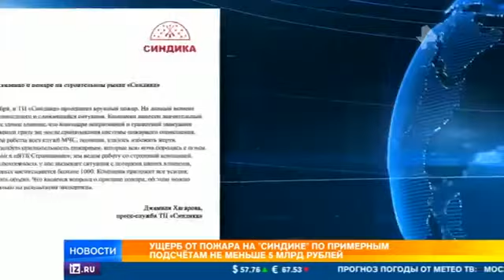Кому выгоден пожар на рынке Синдика